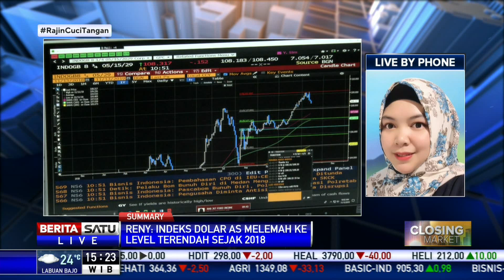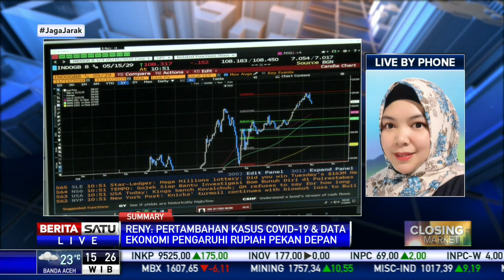Dealing Room Bank Mandiri: Indeks Dolar AS Melemah ke Level Terendah Sejak 2018